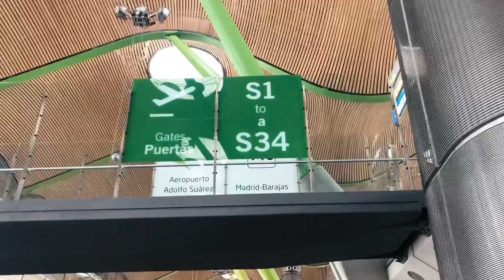¿QUE CLASE DE PARQUE ES ESTE? - Vlog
Primer video de mi viaje por Europa, en el que busco un parque para entrenar en un pueblo en la afueras de Londres.